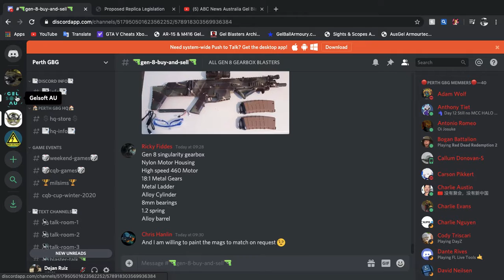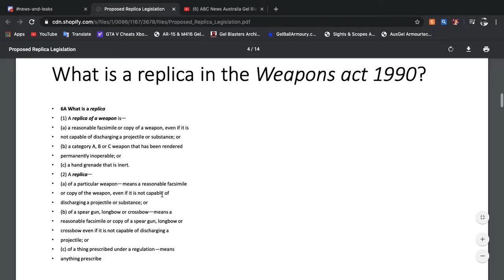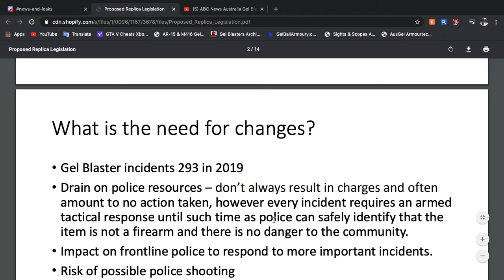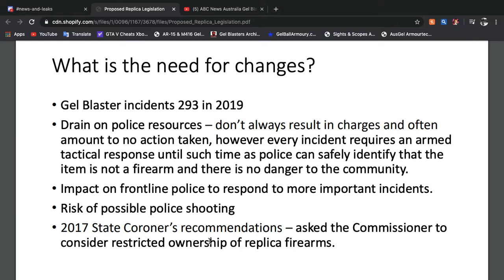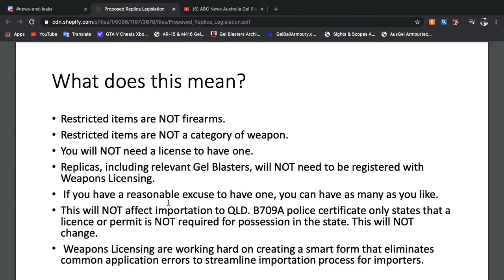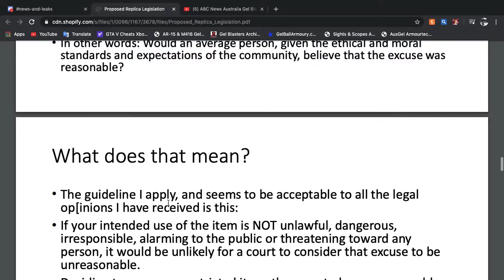the Legalization of gel blasters in Australia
go follow perth gbg facebook for games